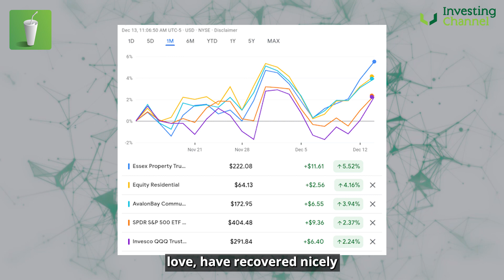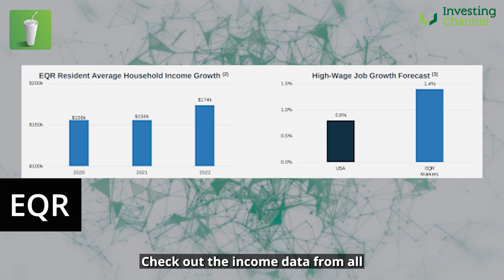Why do we love REIT's?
A look into luxury real estate.